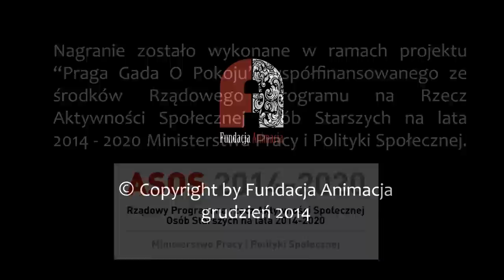PRAGA GADA: ABBA w Klembowie [ENG SUB]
Pan Ricardo przypomina historię, jak sprytne chłopaki z Brzeskiej rozreklamowali koncert ABBY. A potem zostali geodetami.

::: Rozmówca: Ryszard Ricardo Osiński,
::: Prowadzenie wywiadu/ zdjęcia:
Przemysław J. Olszewski [Fundacja Animacja],
::: Realizacja: Tomasz Kurkiewicz
::: Warszawa Praga, grudzień 2014.

PRAGA GADA: ABBA in Klembów
Mr Ryszard ‘Ricardo’ recalls a story of two smart guys from the notorious for its shady business Brzeska Street in Praga (a district located on the right bank of the Vistula River) who promoted the ABBA Concert and then became surveyors. The second story was adapted into short comics entitled ‘Farmazoniarz’ and was included in the ‘Praga Gada. O międzywojniu’ album (Wydawnictwo Fundacji Animacja 2017).
Material was recorded as a part of the project ‘Praga yaks it up’ created by Fundacja Animacja. For more shocking episodes from the lives of the residents of Prague district, visit our Polish and our YouTube channel for videos with English subtitles (with ENG SUB in the title).
Interlocutor: Ryszard ‘Ricardo’ Osiński
Interviewer/pictures: Przemysław J. Olszewski
Production: Tomasz Kurkiewicz
Translation: Tomasz Kobylak
Warsaw, Prague District, December 2014